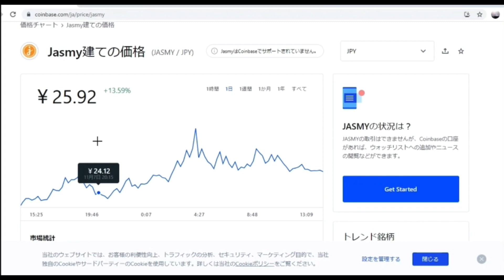【JASMY】敢えてステーキング程々にJASMYチャート分析#仮想通貨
JASMYチャート分析更新💹

②bybit